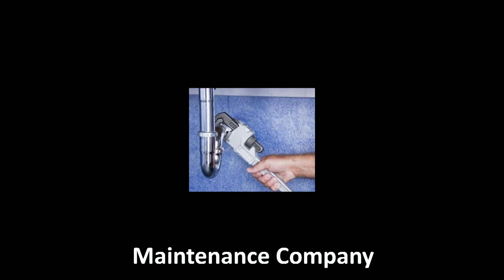Seriel entrepreneurs where you may not be looking | Patrick Dempsey | TEDxLivermore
Patrick Dempsey considers a new view of the traditional entrepreneur - one who works within the walls of a large organization.  His self-description seems to include part tinkerer, builder, disrupter, and doer.  His own description is "somebody with a passion to build and create, and risk the status quo in order to create something better."  Broadening our lens of who is an entrepreneur, and where might they be found, gives ground for more people to step up and be supported in helping create effective (and enjoyable) workplaces.

Patrick is Manager of Strategic Engagements and State Programs at Lawrence Livermore National Laboratory (LLNL), where he helps public/private partnerships leverage engineering concepts and solutions for the public sector.  Current efforts include smart grids for energy conservation, novel 3D printing materials, and other diverse solution sets.  A registered professional mechanical engineer, Patrick holds both a BS (California State University, Fresno) and an MBA (UC Berkeley and Columbia University).